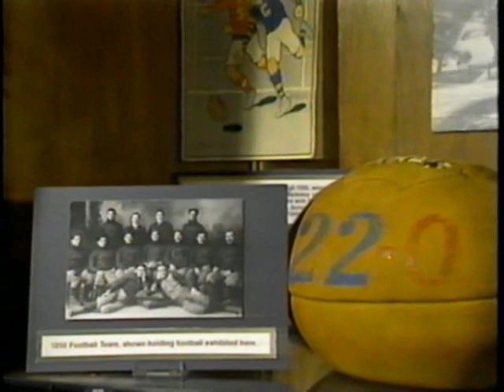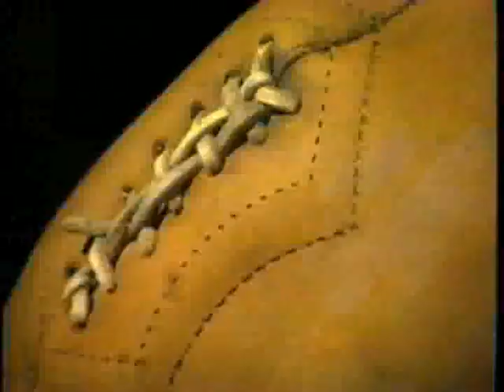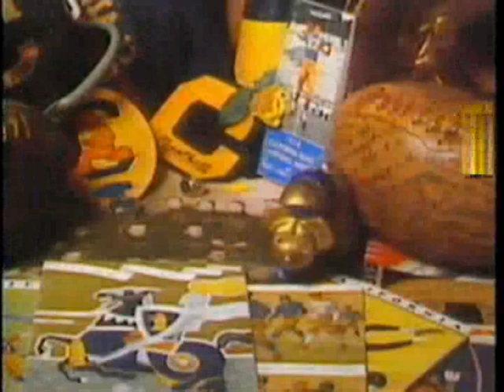Great Moments of the Big Game (1991) - 1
Highlights of the Cal-Stanford rivalry football game